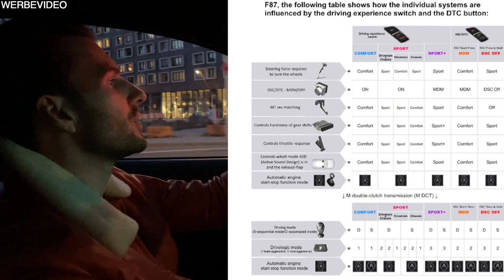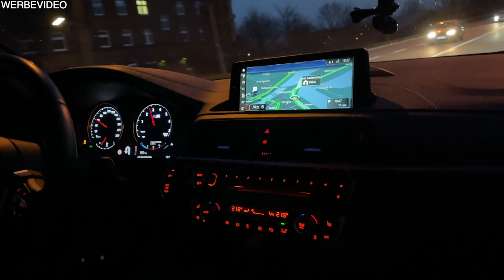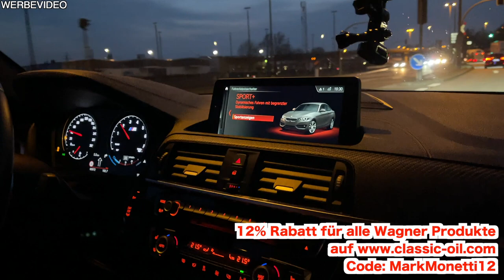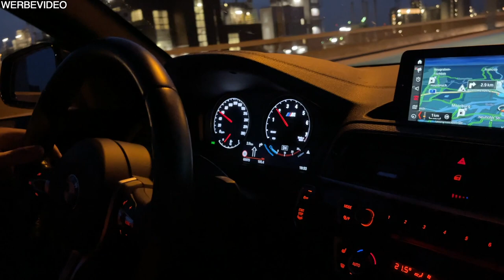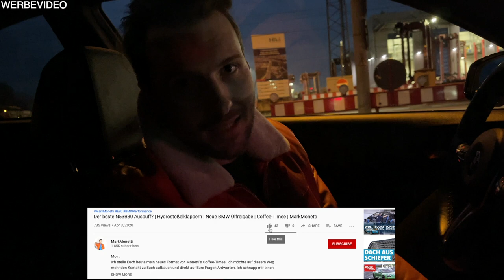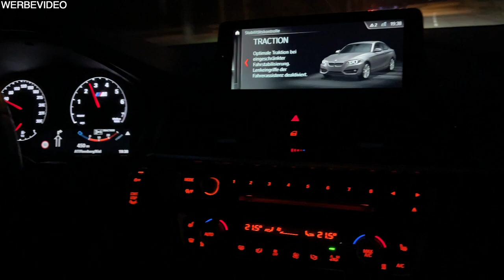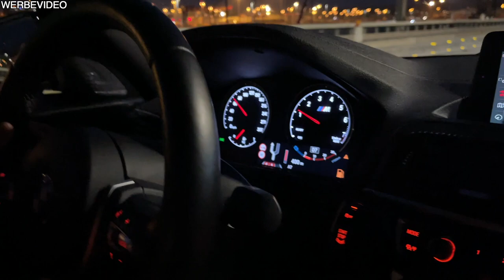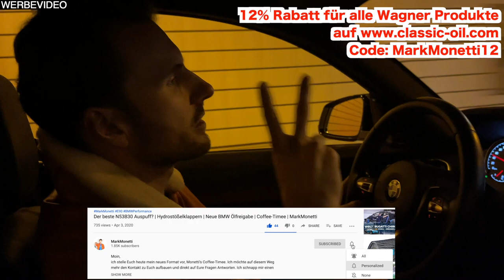BMW M2 LCI F87 | ALLE Fahrmodis erklärt | Was bewirken sie? MarkMonetti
Moin, ich erkläre euch die verschiedenen Fahrmodis Comfort, Sport, Sport + , MDM, Traction, DTC OFF. Was passiert in welchem Modus? Mehr Sound? Wie ändert sich das Ansprechverhalten uvm. Ich wünsche euch gute Unterhaltung.
Euer MarkMonetti

▬ Mein BMW ▬
▶ 330i N52B30 258ps
▶ MANUAL, Handschalter

▬ Andere Videos! ▬

▬ STAY UP-TO-DATE! ▬